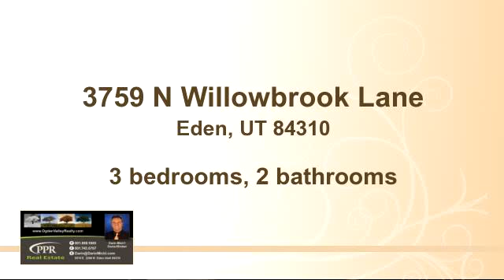Property for sale - 3759 N Willowbrook Lane, Eden, UT 84310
Bedrooms: 3
Bathrooms: 2 bathrooms
Square Feet: 3103
Price: $399,900

09/03/2015 11:10:03 am

Last modified: